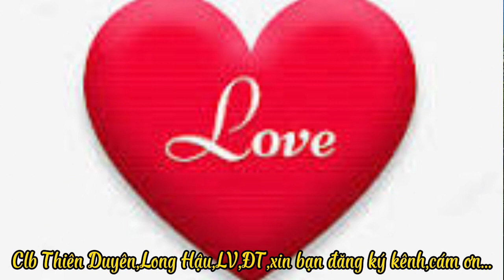Tình Cha- tr bày: a Hoàng- tg; Ngọc Sơn